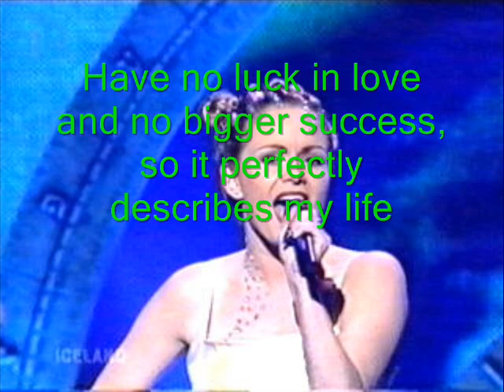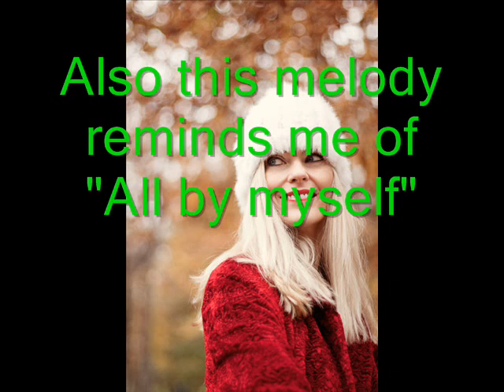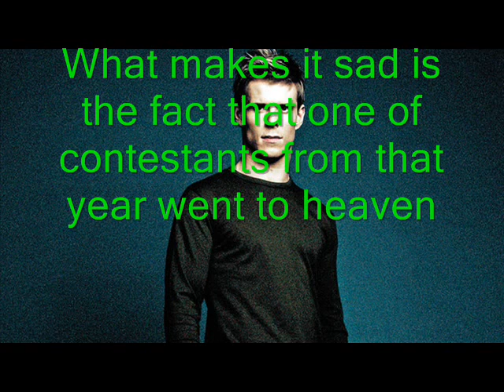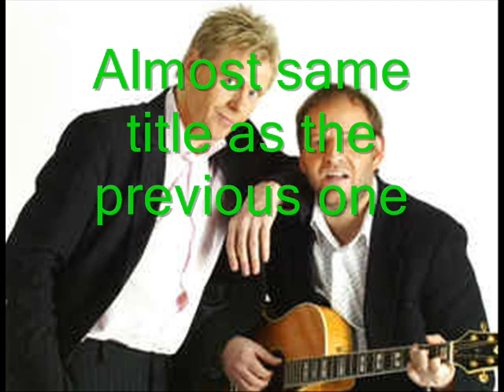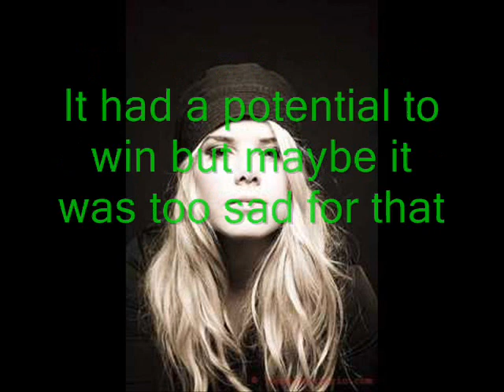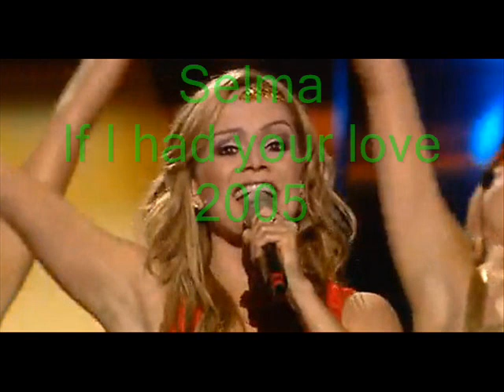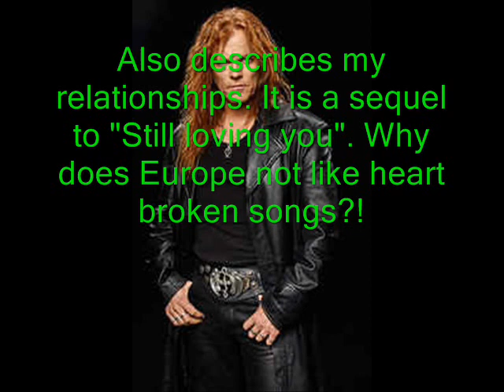Iceland - My top ESC songs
Very young Nordic country but it has a lot of masterpieces in 2000s. Hope it will win one day